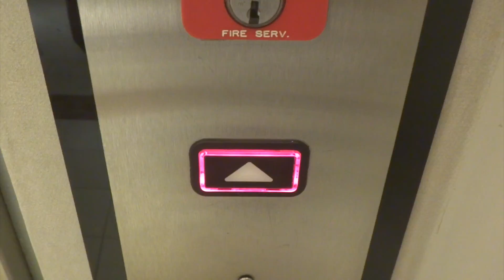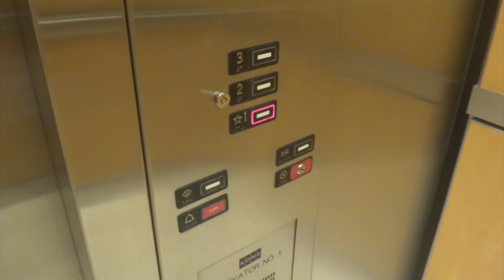KONE Traction Elevator @ Neiman Marcus Shops at Merrick Park in Coral Gables, FL